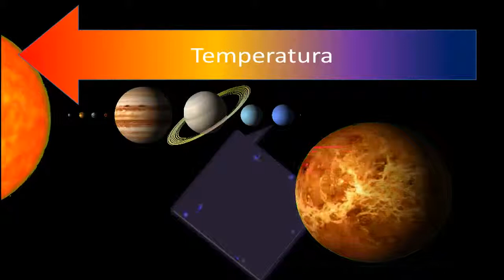1.15.- Atmósferas del sistema solar 2